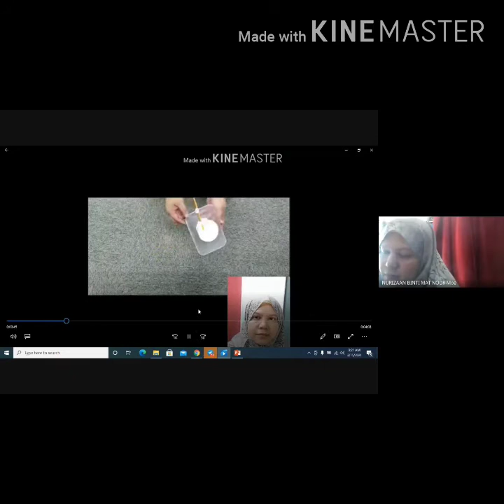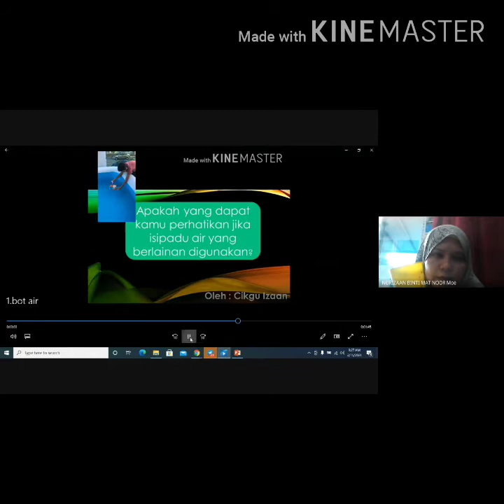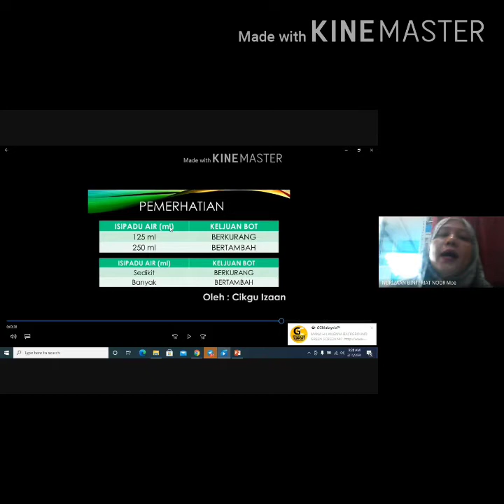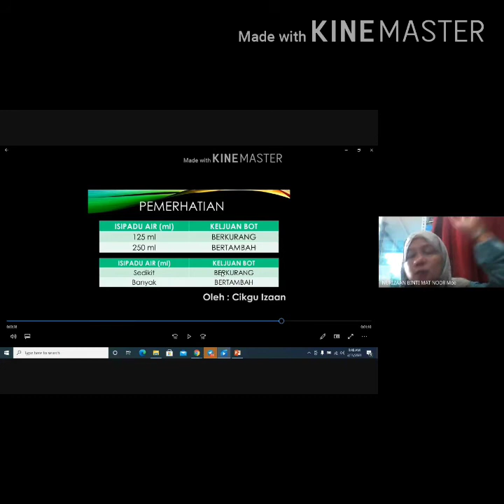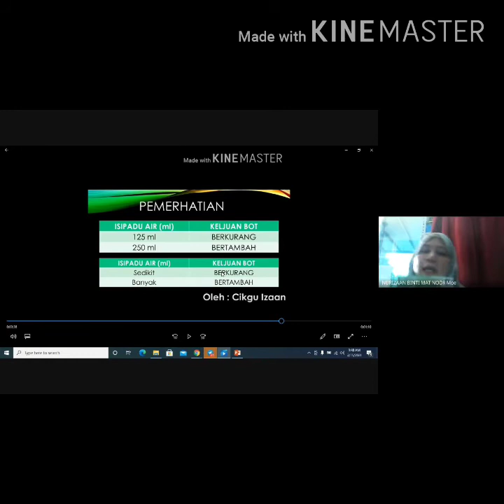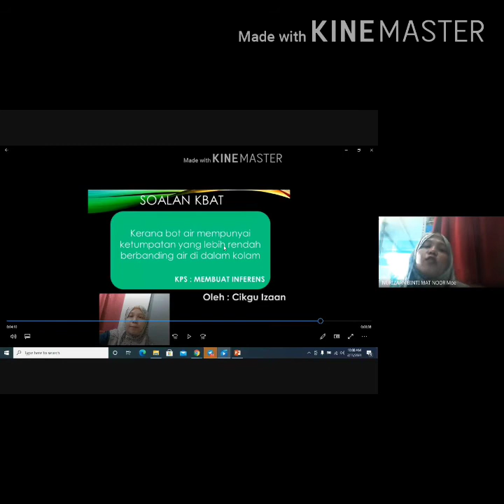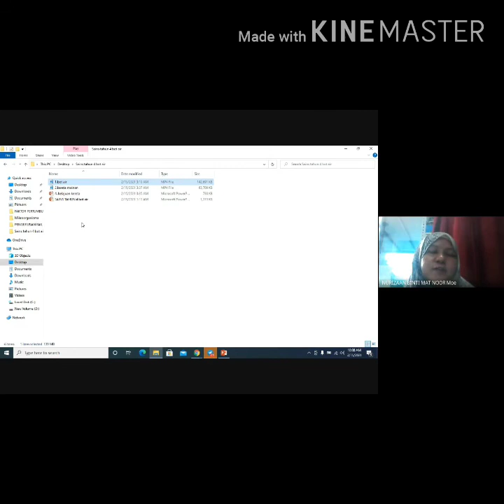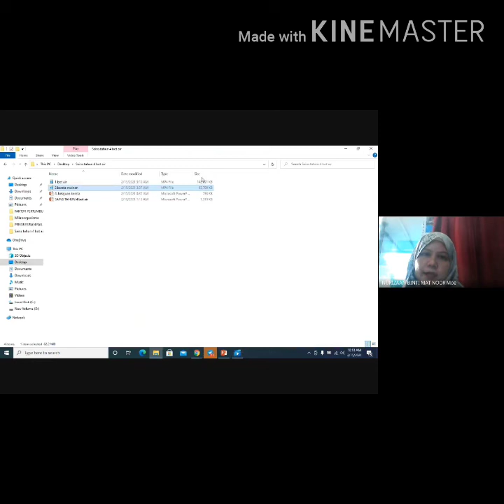GM Bot Air : Sains Tahun 4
cikgootube PdPR minggu 5#bukuteksms21